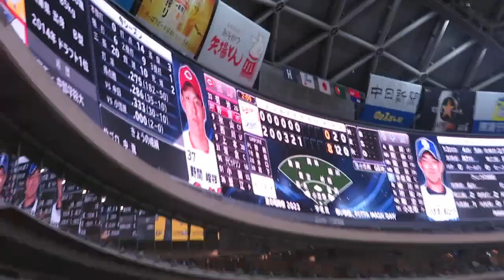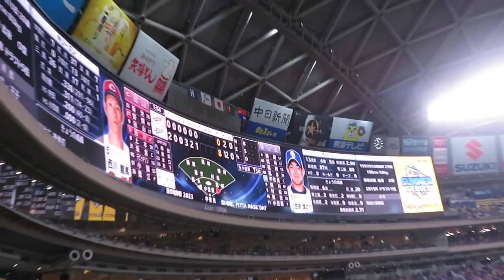カープ外野ビジター🎏ラッキー7️⃣ 負けられん逆転するぞカープ❗💪 野間峻祥⇒秋山翔吾⇒西川龍馬 2023.7.7対中日ドラゴンズ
勝利を我らに！Let's Win